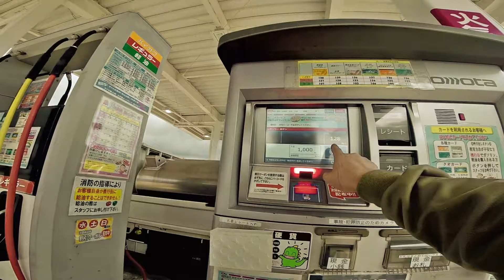給油 2020 kawasaki W800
ガソリンを入れにちょっと走るつもりだったのですが
わざと遠回りして給油しに行きました。
珍しく先行車があまりいない映像が撮れたのでダラダラと長いですがガソリンスタンドまで
ノーカットでの投稿となりました。悪しからず

【ライディング装備】
デイトナ バイク用 グローブ カウハイドグローブ ソフトプロテクタータイプ HBG-032 ブラック Mサイズ 96121

アライ (ARAI) ジェットヘルメット クラシックMOD モダングレー 59-60cm CLASSIC-MOD_MGY_59

(ホーンワークス) Horn Works シングルライダース プロテクター付シングルライダースジャケット

【撮影環境】
gopro hero5 session  1080p,30fps or 60fps

GoPro HERO CHDHB-501-RW　1080p,30fps or 60fps